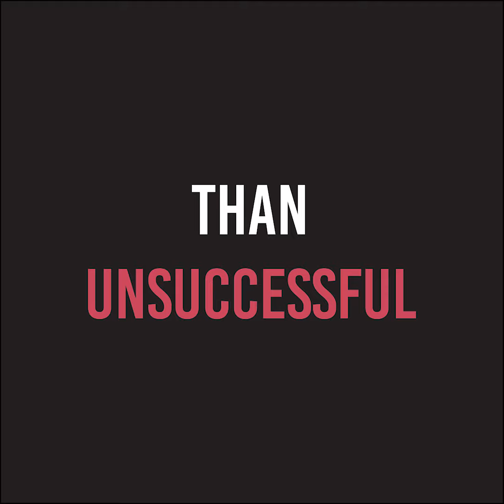In Da Street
Nothing in the world is more common than unsuccessful people with talent.
yes!! and they are all InDaStreet...
join us as we go deep into the street to discover and bring to you some amazing incredible talent in the streets around the world.

W are
and we love talent